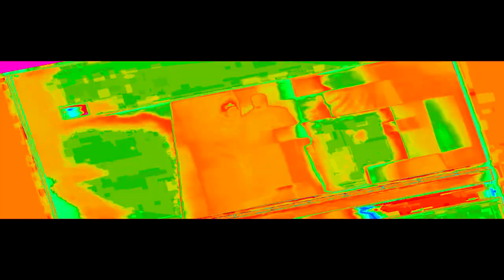(ВНИМАНИЕ ЗАХВАТ!) Заставка "Вести. Южный Урал" (2002-2005)